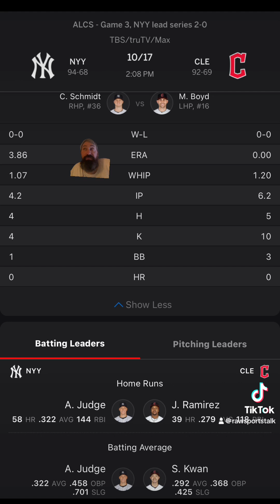Cleveland Guardians VS New York Yankees ALCS Game 3 Free MLB Sports Betting Info 10/17/24